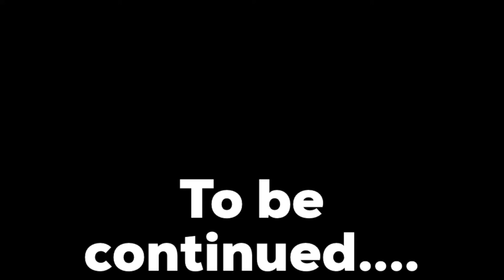BIRTHDAY TRIP VLOG PT 1 |LOCATION REVEAL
Hi Guys welcome back to channel! In this video we will be celebrating my 27th birthday, I will reveal the location!